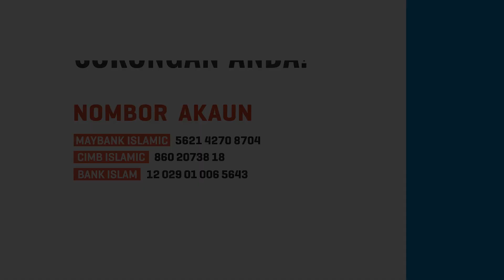Podcast: Episode 3 (Part 2) - Rezeki Dalam Memberi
Kadang-kadang bila kita hendak bersedekah, kita rasa sangat berat dan rasa kalau sedekah nanti tak cukup pula. Tetapi Allah SWT telah menjanjikan kepada siapa yang bersedekah akan mendapat ganjaran yang tidak disangka-sangka. Itu janji Allah kepada hamba Nya yang bersedakah. Rasulullah SAW dan sahabat adalah contoh terbaik yang suka dan gemar bersedekah ke jalan Allah. Apakah yang Rasulullah SAW dan para sahabat sedekahkan?